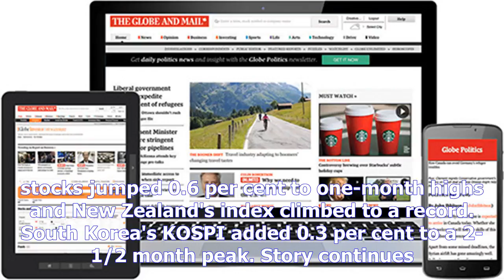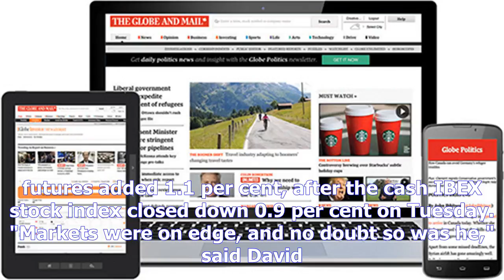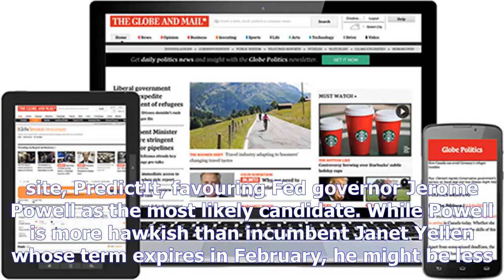Asian shares gain as wall street hits record, euro hovers near 10-day peakby News Chanel